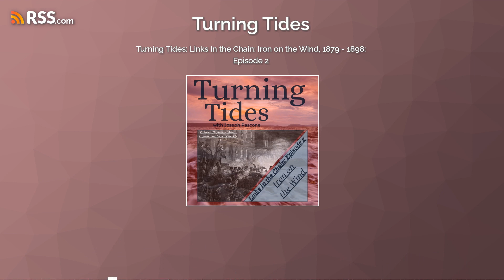Turning Tides: Links In the Chain: Iron on the Wind, 1879 - 1898: Episode 2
Turning Tides: Links In the Chain will discuss the American labor movement. The second episode, Iron on the Wind, will cover the period from 1879 to 1898, in which the Haymarket affair erupted into the country's first red scare, leading to the Homestead and Pullman strikes, which ignited the flames of the national labor movement in the United States.
If you'd like to donate or sponsor the podcast, our PayPal is @TurningTidesPodcast1. Thank you for your support!
Researched and written by Joseph Pascone
Edited and revised by Melissa Marie Brown
Intro and Outro created by Melissa Marie Brown and Joseph Pascone using Motion Array
Episode 2 Sources:
There is Power in a Union: The Epic Story of Labor in America, by Philip DrayDeath in the Haymarket: A Story of Chicago, the First Labor Movement and the Bombing that Divided Gilded Age America, by James GreenUnderstanding Race, Labor, and Radicalism in the United States from the Unusual Perspective of Lucy ParsonsThe Sons of Molly Maguire: the Irish Roots of America's First Labor War, by Mark BulikThe Pullman Boycott A Complete History of the R.R. Strike, by W. F. BurnsLabor and Freedom: The Old Umbrella Mender, Coming Nation, March, 1st, 1913, by Eugene V. DebsThe Reformer, poem by John Greenleaf WhittierWorkingmen, to Arms!!!, REVENGE! Circular, by August SpiesWikipedia